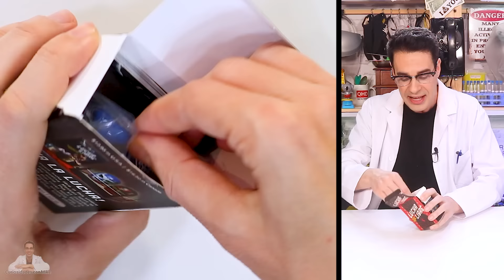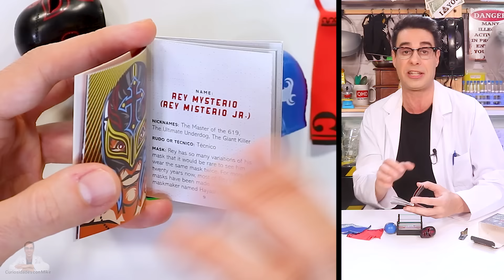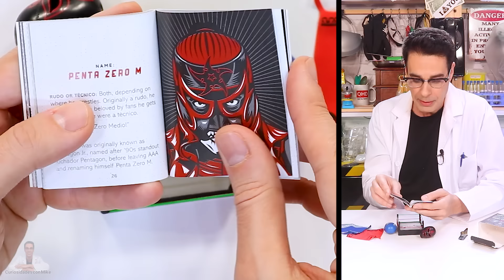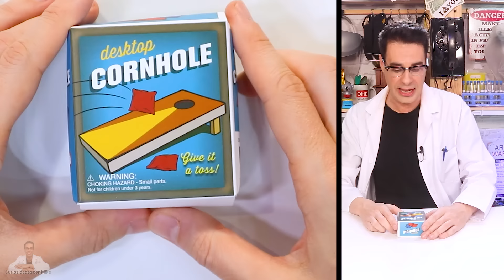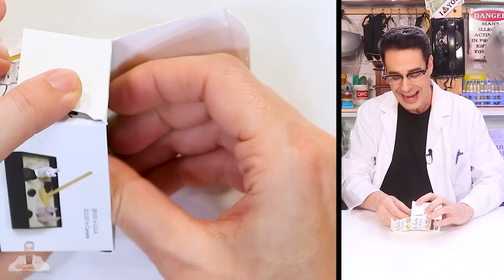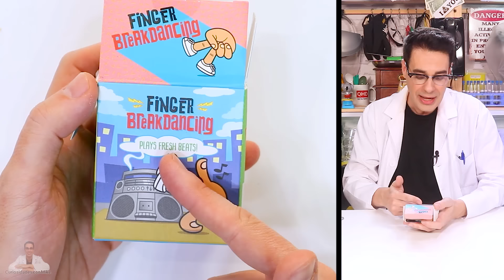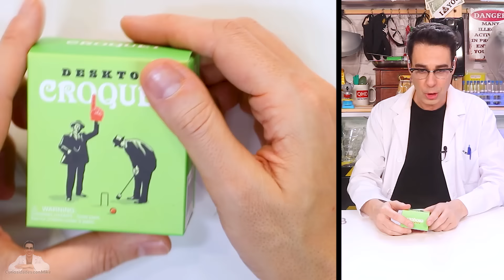LOS 10 JUGUETES MÁS PEQUEÑOS DEL MUNDO | Curiosidades con Mike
Mike jugando con el Top 10 juguetes o juegos más pequeños del mundo de baloncesto, golf, breakdancing, jardín zen, lucha libre mexicana, croquet, cornhole, skee ball, saco de boxeo. Un divertido video de juguetes miniatura para la sección Juguetes Curiosos de Curiosidades con Mike